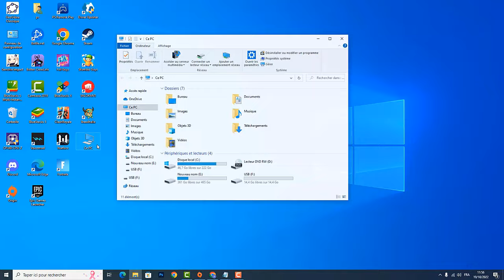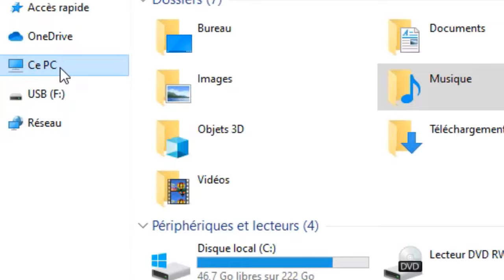Comment mettre des musiques sur une clé USB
Ce Tuto s'adresse à ceux qui veulent apprendre comment mettre des musiques sur une clé USB et approfondir leur connaissance sur le sujet

Comment transférer de la musique sur une clé USB
Apprenez à mettre de la musique sur une clé USB, à lire des morceaux depuis votre ordinateur ou votre voiture directement sur la carte USB et, surtout, à sauvegarder toute votre musique. Alors comment enregistrer des musiques sur une clé USB ?

Alors, les amis vous êtes pressées pour savoir comment mettre musique sur clé USB

Comment mettre une musique sur clé USB
Nous vous expliquons les bases du transfert de musique de votre ordinateur vers une clé USB . A partir de là, le processus est simple. Tout d'abord, branchez votre clé USB sur votre Mac ou PC et suivez les instructions suivantes

Comment mettre de la musique sur une clef USB
Ces instructions vous expliquent comment mettre de la musique sur une clé USB pas à pas
1- Insérez la clé USB sur votre ordinateur
2- Allez sur 'Ce PC'/' poste de travail'
3- Allez sur le dossier ou se trouve la musique
4- Sélectionnez les morceaux que vous souhaitez mettre dans la clé USB
5- Cliquez sur 'Ctrl + c' pour copier
6- Allez sur 'Ce PC'
7- Accédez à votre clé USB
8- Cliquez sur 'Ctrl + v' pour coller

Alors savez vous comment mettre de la musique sur clé USB, C'est tellement facile que vous l'avez imaginé. N'est-ce pas ?

J'espère que ce Tuto était très utile pour vous et que vous avez appris comment mettre une musique sur une clé USB

Si vous avez des questions sur le sujet 'comment mettre des musiques sur une clé USB', n'hésitez pas à les poster sur les Commentaires

N'hésitez pas à partager cette vidéo avec vos proches et vos amis pour leur expliquer comment mettre une chanson sur une clé USB

Tuto : comment mettre des musiques sur une clé USB

Catégorie : comment mettre des chansons sur une clé USB